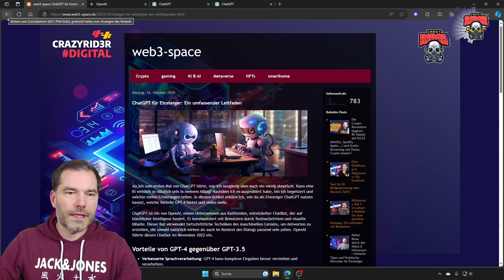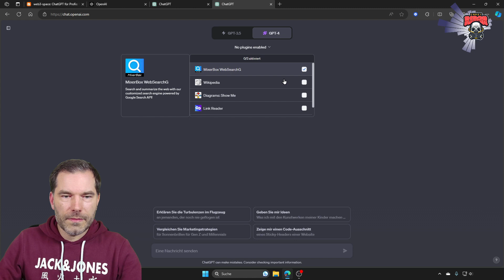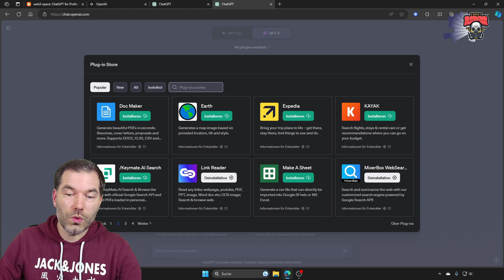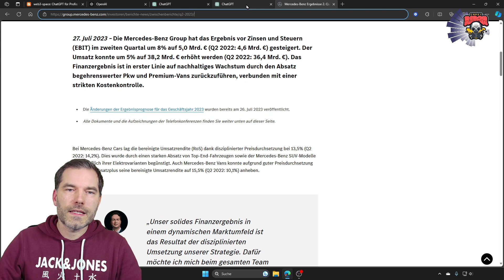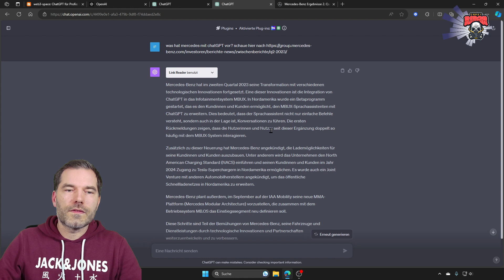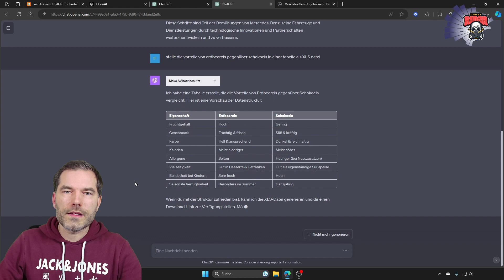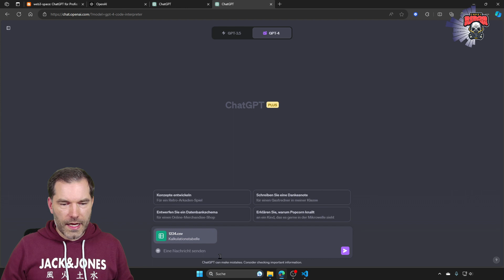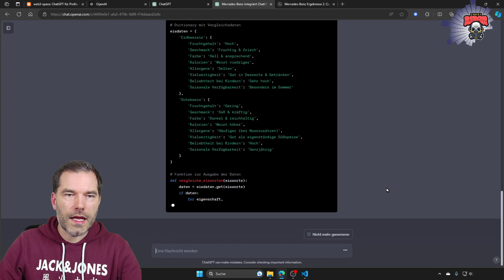CHATGPT FÜR PROFIS: Python-Scripting & XLS-Automation - Fortgeschrittene Hacks Enthüllt! WOW!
🚀🧠 Bist du bereit, die Grenzen von CHATGPT auszuloten? Im zweiten Teil meiner Profi-Serie enthülle ich, wie du mit Python-Scripting und cleveren Plugins CHATGPT zu einem mächtigen Werkzeug für XLS-Automation machst. Wir tauchen tief ein in die Script-Erstellung, binden leistungsstarke Plugins ein und jonglieren mit XLS-Dateien, als wären sie digitales Konfetti!

Was du in diesem Video lernst:
🐍 Wie du Python-Skripte speziell für die Interaktion mit CHATGPT entwickelst.
🔌 Die Integration von Plugins, um CHATGPT noch leistungsstärker zu machen.
📊 Fortgeschrittene Techniken zur Manipulation und zum Management von XLS-Dateien mithilfe von CHATGPT.

✨ Ich zeige dir Schritt für Schritt, wie du diese Tools einsetzt, um deine Workflows zu optimieren und deine Produktivität zu maximieren. Und wenn du noch mehr Insider-Wissen suchst, besuche meinen Blog Web3-Space.de, wo ich eine detaillierte Anleitung mit zusätzlichen Tipps und Tricks bereitstelle.

Ob du automatisierte Berichte, intelligente Datenaufbereitung oder interaktive Dashboards erstellen möchtest, mit diesen CHATGPT-Hacks hebst du deine Skills auf das nächste Level! ChatGPT PythonScripting XLSAutomation Web3Space"